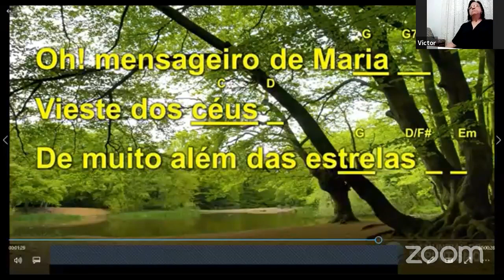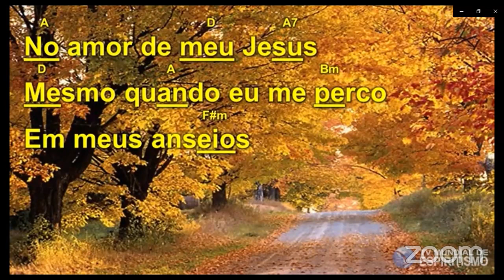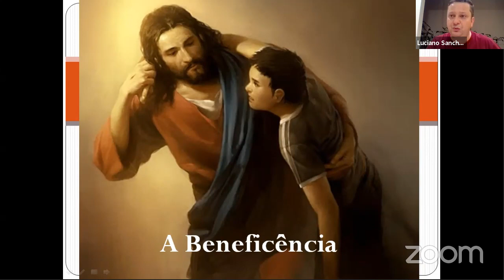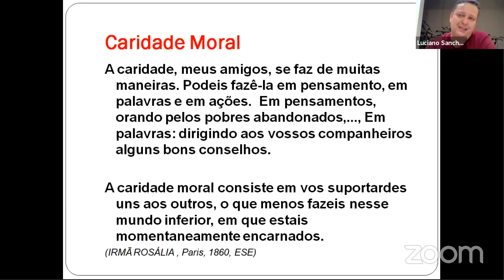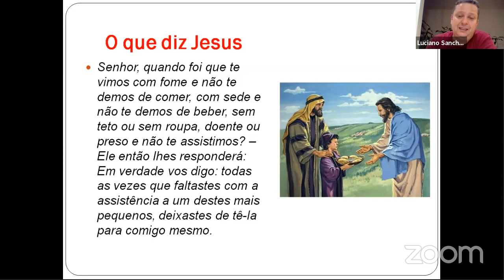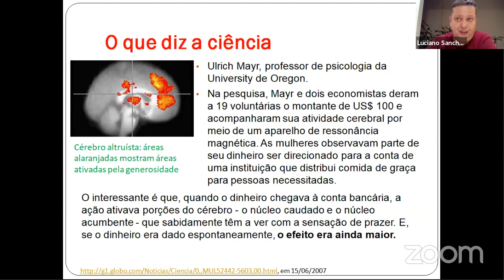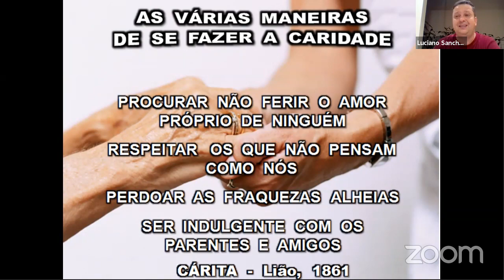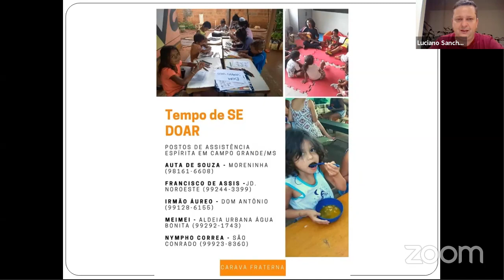Palestra: A Beneficência com Luciano Sanches